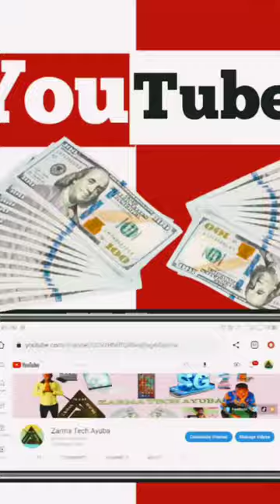Zarma zarma_tech_ayuba zateay zarmatechayuba zarma niger